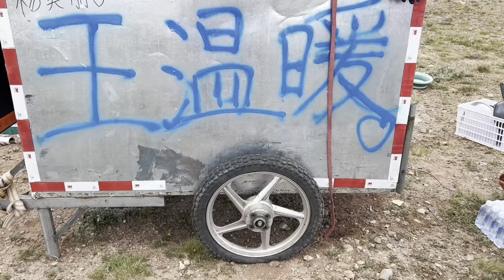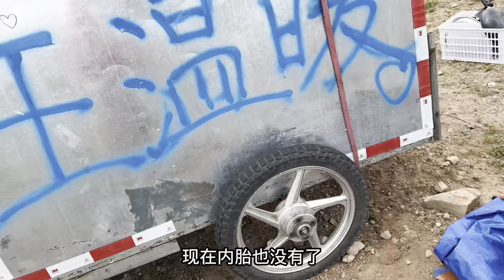【王温暖徒步青藏线】人力房车徒步青藏线的第9天，一大早车子爆胎，可把姐妹俩累坏了